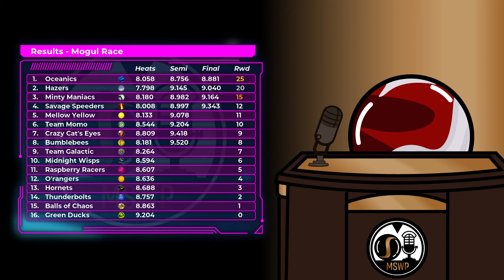Marble Sports Worldwide News - 7/30/2020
Johnny discusses the incredible performances from the Triathlon and Sand Mogul Race of Marble League 2020!